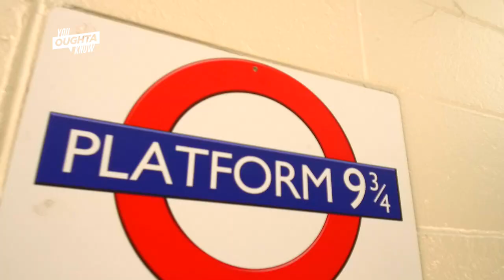Brandywine School of Wizardry - You Oughta Know (2020)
Every summer, young wizards and witches gather to cast spells, mix potions and play quidditch. Where? The Brandywine School of Wizardry!

You Oughta Know is your guide to people, places and events you might not know about in the Philadelphia region. Each week, co-hosts Shirley Min and Regina Mitchell arm you with news, events, pop culture facts and consumer tips to make life a little better.